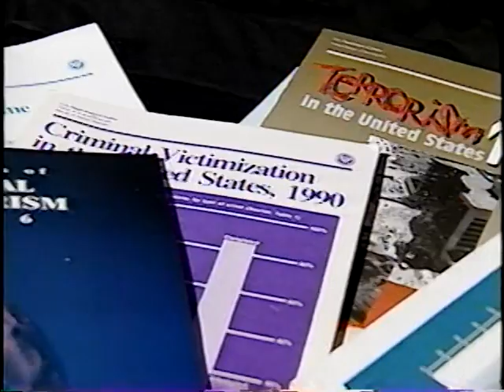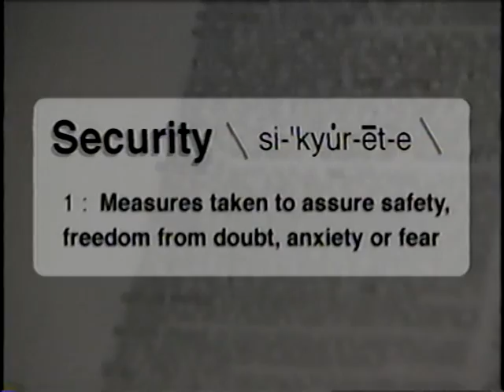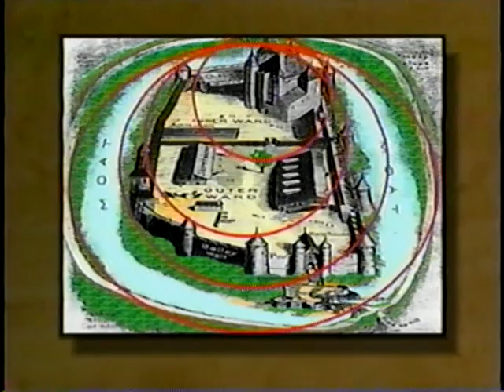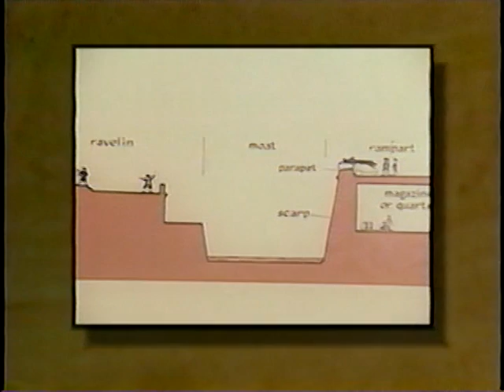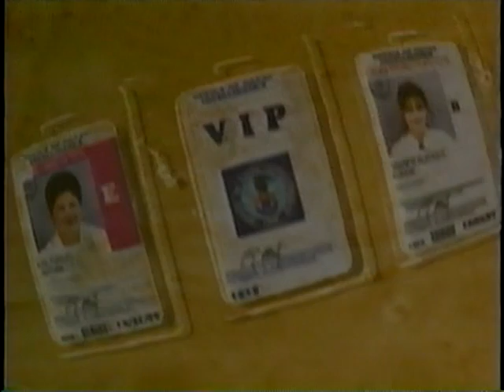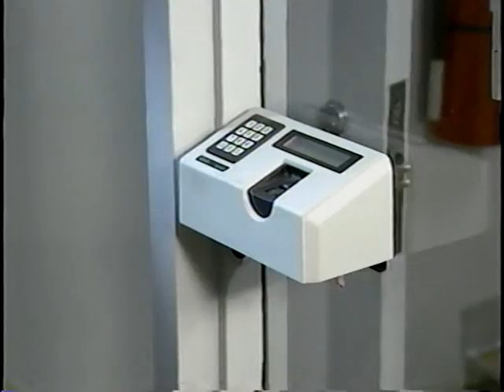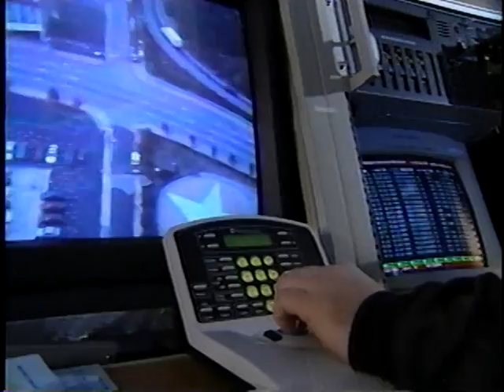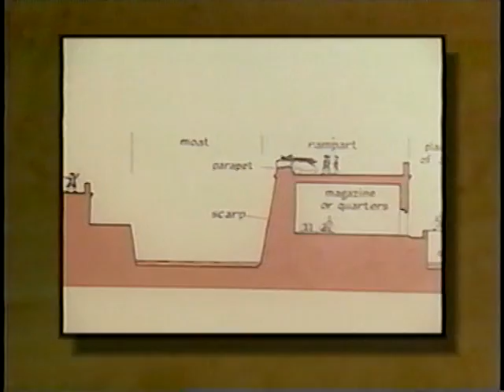Physical Security: An Ever Changing Mission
Federal Law Enforcement Training Center

AVA20421VNB1, 1996

This video provides an overview of the evolution of physical security measures, due to increased criminal activity, and outlines pro-active strategies and physical security techniques used to augment the traditional reactive responses to crime.